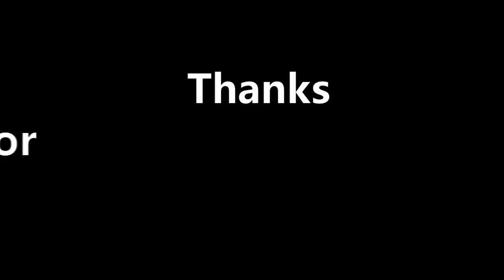Them Crooked Vultures-Bandoliers guitar cover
I did a guitar playthrough of the song bandoliers from the them crooked vultures self titled debut album.

Gear used:
Guitar is an chapman guitars ml3 pro traditional
I used a Digitech polara, Moog minifooger boost, Digitech obscura in that order for pedals. The amp I used was a fender ramparte.
The ramparte went into my Koch loadbox-II. And from there straight to my DAW.

Cheers